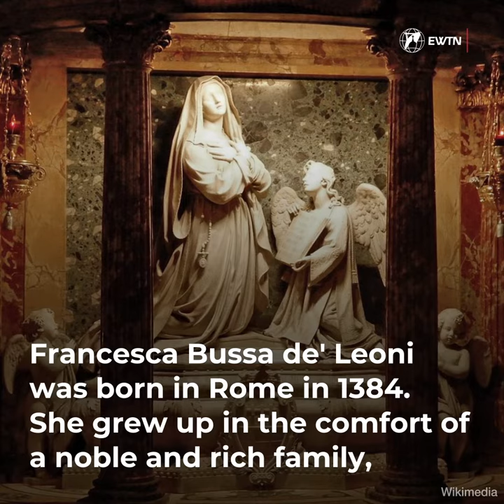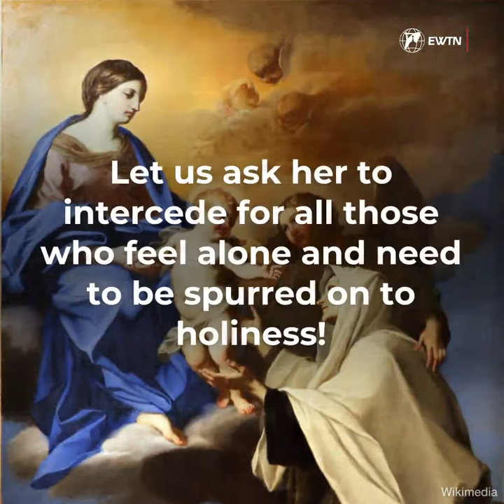Francesca Romana: Co-Patron Saint of Rome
Francesca Bussa de' Leoni was born in Rome in 1384 & canonized by Pope Paul V on May 29, 1608, becoming the first Italian woman saint since Catherine of Siena.

Let us ask her to intercede for all those who feel alone!